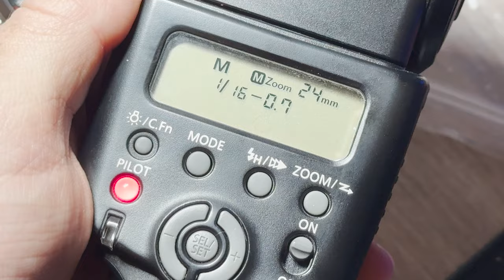FOTO e COLORI: PERCHÉ USO SEMPRE il FLASH anche se c'è luce? TRUCCO per FOTO PRO nel 2024 con esempi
📸 Dati di Scatto e Utilizzo del Flash per Diversi Contesti Fotografici

🌅 Fotografia all'Aperto con Luce Naturale: Anche in condizioni di luce naturale, l'uso del flash può essere vantaggioso per compensare le ombre indesiderate e ottenere un'illuminazione più uniforme. In questo contesto, è possibile utilizzare il flash in modalità di riempimento per ridurre le ombre e migliorare i dettagli nei soggetti.

🏙️ Fotografia Urbana e Architettonica: Quando si fotografano edifici o paesaggi urbani durante il giorno, l'uso del flash può aiutare a bilanciare le luci e le ombre, soprattutto quando si catturano dettagli in zone d'ombra. Un flash esterno o un flash integrato possono essere utilizzati per illuminare le aree più scure e migliorare la nitidezza complessiva dell'immagine.

🍽️ Fotografia di Cibo e Still Life: Nei set fotografici di cibo e oggetti inanimati, il flash può essere utilizzato per aggiungere un tocco di luce e far risaltare i dettagli. Un flash diffuso o un pannello riflettente possono essere posizionati strategicamente per illuminare delicatamente il soggetto e creare una luce uniforme e naturale.

👩‍🎨 Fotografia Artistica e Creativa: Nella fotografia artistica, l'uso del flash consente di controllare la luce in modo creativo e sperimentare con effetti di illuminazione unici. È possibile utilizzare il flash per creare ombre drammatiche, luci di riempimento morbide o effetti di luce selettivi per dare vita alle proprie visioni creative.

💡 Migliorare il Colore con il Flash in Ambienti con Pareti Bianche

In ambienti con pareti bianche e illuminazione naturale, l'uso del flash può fare la differenza nel migliorare il colore delle foto. Le pareti bianche agiscono da riflettori naturali, ma possono anche creare un'illuminazione piatta e poco interessante. Utilizzando il flash, è possibile aggiungere una fonte di luce direzionale e dinamica, che contribuisce a ravvivare i colori nell'ambiente. Il flash può essere regolato per bilanciare la temperatura del colore e compensare eventuali tonalità indesiderate, garantendo così un aspetto più vibrante e realistico alle immagini. Questo approccio consente di ottenere una resa cromatica più accurata e vivace, rendendo le foto più accattivanti e professionali. Con l'uso strategico del flash, è possibile ottenere un colore perfetto e una resa cromatica impeccabile, rendendo ogni scatto memorabile e di alta qualità.

Scopriamo insieme perché uso il flash, quali sono i suoi vantaggi e perché usare il flash. In particolare: di che colore è il flash? In che modo flash e colore sono legati? Cosa faccio con i colori quando faccio foto con il flash per ottenere un colore perfetto in foto?
Impareremo a cambiare colore con i flash, motivo per cui uso sempre il flash per migliorare i colori. in generale per migliorare una foto, senza aggiungere filtri in post produzione. Avete capito bene: no filter! Si può migliorare il  colore in macchina con i consigli di un fotografo, non avrai più colori sbagliati conoscendo le basi del colore in fotografia. Guarda il video fino alla fine per capire cosa fa il flash, questo è un trucco per foto pro nel 2024!

🌃 Fotografia Notturna e in Condizioni di Scarsa Luminosità: Durante la fotografia notturna o in ambienti bui, il flash può essere fondamentale per illuminare i soggetti e catturare dettagli nitidi. In queste situazioni, il flash può essere utilizzato come fonte di luce principale o come luce di riempimento per ottenere foto chiare e ben illuminate anche in condizioni di scarsa luminosità.